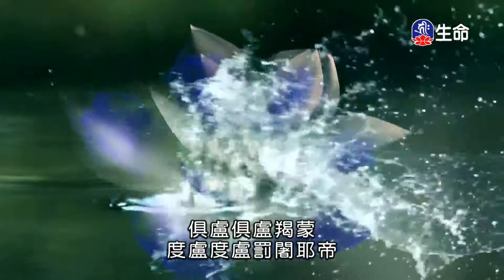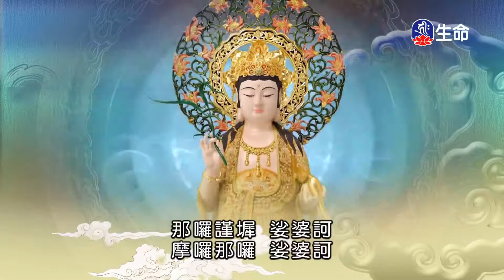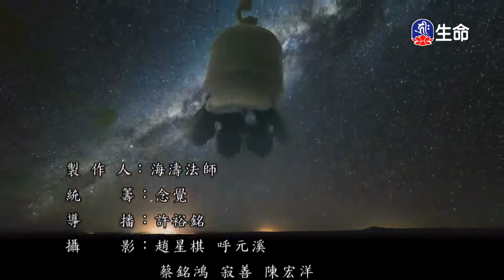潮音寺晚課-4_晚課_(lifetv_20200815_16:00)